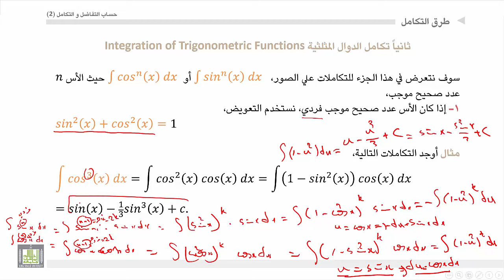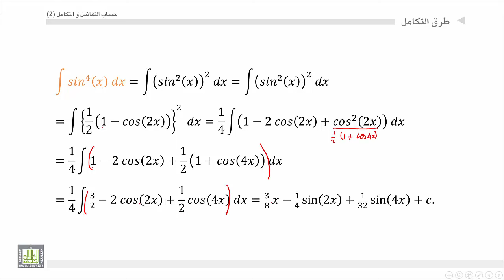حساب التفاضل و التكامل 2 | الوحدة 4 | تكامل الدوال المثلثية - 1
المقررات المفتوحة
  تكامل الدوال المثلثية من الشكل الساين مرفوعة الى اسس موجبة